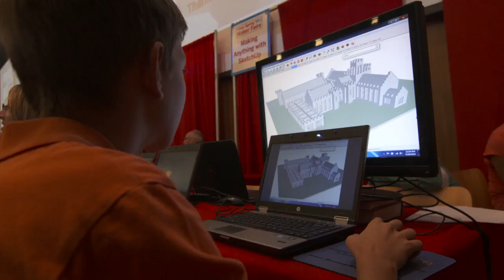2013 Silver Spring Mini Maker Faire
KID Museum is an emerging museum in Montgomery County, MD -- our mission is to cultivate children's creativity, curiosity and compassion through playful exploration of the world. Our focus is on three core programmatic areas: 1) international culture; 2) science, technology, engineering, art and math, and 3) social responsibility.